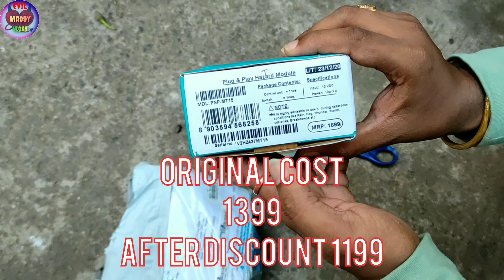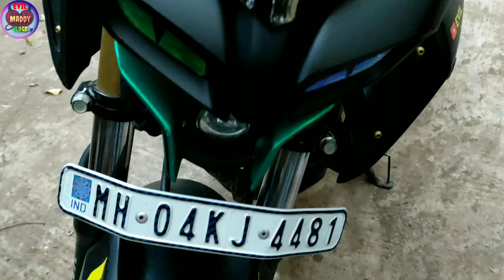Simtac Hazard Flasher Installation on Yamaha MT 15